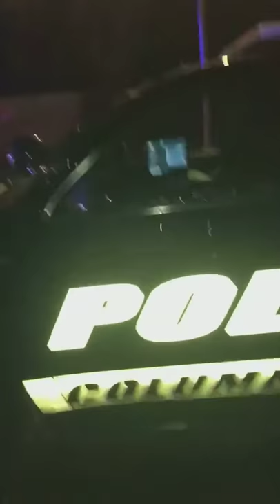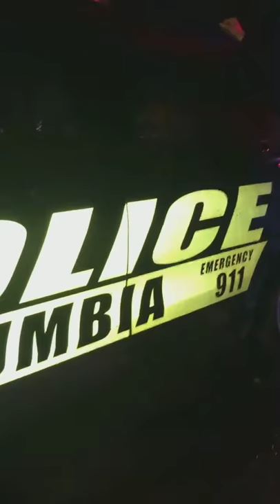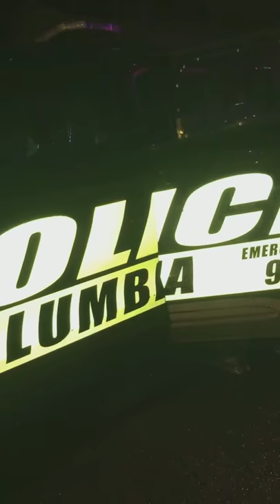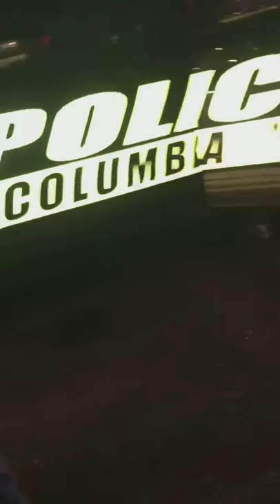Columbia Police Department cuffs citizen who initiated call and levels gun at bystander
Dec 12, 2020. Columbia, MO -- personal cell phone footage from J. Watts of Columbia Police Department arresting the woman who had called them for escort. Officer draws and levels gun on bystander for accessing his own car.